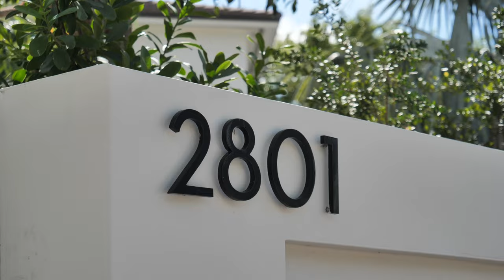Miami Beach Home for Sale | 2801 Flamingo Dr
MIAMI BEACH DREAM HOME – Enjoy living just a moments’ walk away from the beach and boardwalk as well as many great restaurants at Faena, Edition, 1 Hotel, SoHo House and more. On a 25,850 sf lot with 235 ft of waterfrontage, and a tropical modern interior design, this home has it all. Featuring a large kitchen with walk-in-pantry and wet bar, family room, ground floor and second floor master suites, full gym equipped with Peloton treadmill and bicycle, 150 sf wine cellar, 1,500 sf roof deck with large summer kitchen, heated pool, playroom, 2 car garage, 150 ft long driveway and estate quality specimen trees and plantings. Smart home with Control4 complete system. 2801 Flamingo Dr. offers the ideal sand, sun, and surf lifestyle.